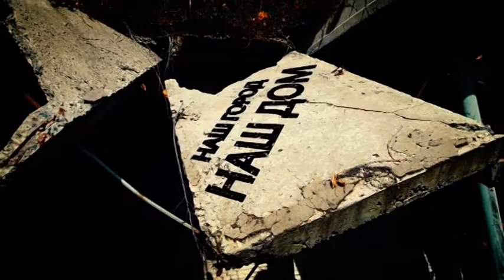Станислав Вартанян и Александр Одинцов в программе «Городская среда»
«Мегаполис будущего. Новое пространство для жизни» - так назывался Московский урбанистический форум который проходил в эти июльские дни в столице Российской федерации. Интерес к событию высочайший. Мероприятия посетили 38 российских и иностранных правительственных делегаций.  В дискуссиях и круглых столах приняли участие 416 спикеров из самых разных стран мира.  На самом форуме работали 600 журналистов из 244 российских и зарубежных СМИ. В работе Московского урбанистического форума приняли участи и кишиневские муниципальные советники от Партии социалистов. Приглашение поговорить о самом событии и не только в рамках нашей программы  согласились Станислав Вартанян и Александр Одинцов.